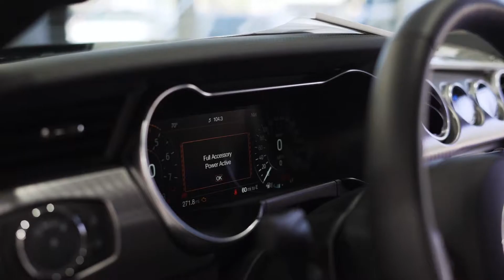2019 Ford Mustang Bullitt 255 Miles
2019 Ford Mustang Bullitt 255 Miles